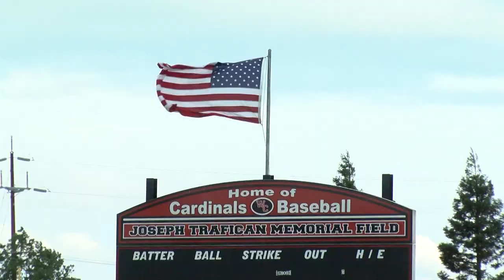Delta at Woodland Christian Baseball 4.18.22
BIG FIRST PLACE SHOWDOWN IN THE C-V-C, DELTA AND WOODLAND CHRISTIAN MEET UP AND BOTH TEAMS HAVE NOT LOST A LEAGUE GAME.
DELTA WITH AN EARLY 1-0 LEAD AND PITCHER ZACH CARLI WAS ABLE TO WIGGLE HIS WAY OUT OF TRUBLE IN THE SECOND INNING GETTING THE STRIKEOUT.
WOODLAND CHRISTIAN LOADS EM UP IN THE THIRD FOR ZANDER GIMENEZ WHO'S CHOPPER IS TOO HOT TO HANDLE AND ON THE PLAY EVAN BILLMAN COMES INTO SCORE AND WE'RE ALL TIED AT 1.
IT'S NOW 2-1 CHECK THAT MAKE IT THREE TO 1 ON THIS HIT BY ETHAN JOHNS THAT SCORES WYATT BICKEL FROM THRID...CARDINALS PUTTING UP A CROOKED NUMBER IN THE THRID.
I'M SHOWING A PICTURE OF THE FLAG BLOWING IN  THE WIND...THIS BECAME A FACTOR IN THIS GAME...FLY BALL TO CENTER BUT WAIT THE BALL LAND ALMOST WHERE THE SHORT STOP SHOULD BE AND THAT ALLOWS EVAN BILLMAN TO SCORE FROM THIRD ON BICKEL'S HIT IN THE FOURTH.
THE NEXT BATTER PAID ATTENTION TO THAT AND GIMENEZ SMACKS THE PITCH HIGH AND IN THE AIR TO LEFT IT GETS CAUGHT UP IN THE JET STREAM AND IT LEAVES THE YARD! A 3 RUN JOB AND THIS GAME HAS BEEN "BLOWN" WIDE OPEN. GET IT BLOWN!!!
TO THE FIFTH NOW, AND DELTA GETS A FEW RUND BACK, IZAYA RUBIO IS ON THRID AND HE WILL SCORE ON THIS HUNTER BINNS SINGLE TO RIGHT-CENTER.  THE SAINTS GET 2 IN THE INNING AND TRAIL BY 2.
IN THE BOTTOM HALF OF THE INNING, BILLMAN STEPS UP FOR WOODLAND CHRISTIAN AND HE UNLOADS ON THIS OFFERING, IT'S A SOLO SHOT FOR EVAN BIHLMAN (BILLMAN) AND THAT'S ALL THAT THEY WOULD NEED ON THIS DAY.  THE CARDNIALS GO ON TO 10 RUN DELTA 13-3 IS YOUR FINAL.  WE CAUHT UP WITH THE FRESHMAN SLUGGER AFTER THE GAME.